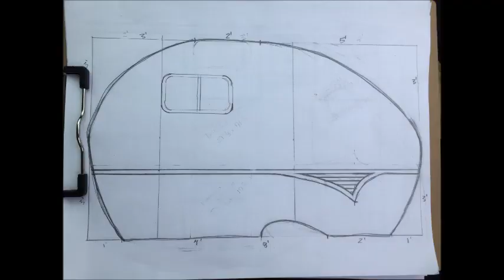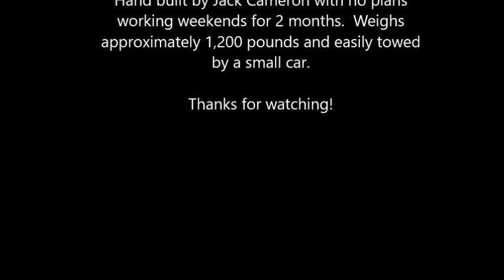Homemade Hand Made Canned Ham Teardrop Camper